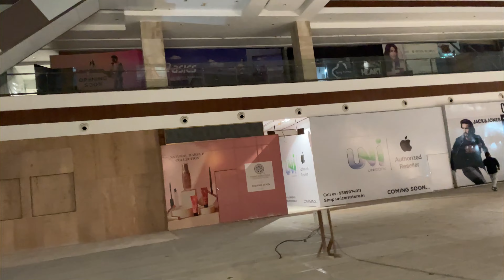THE MALL OF FARIDABAD (soon to be open) 🔥🔥